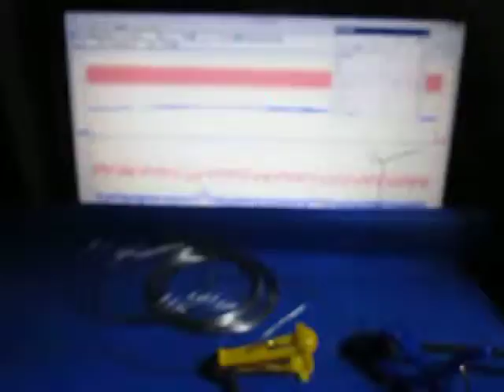超音波プローブによる発振制御システム（表面検査の基礎実験） ultrasonic-labo